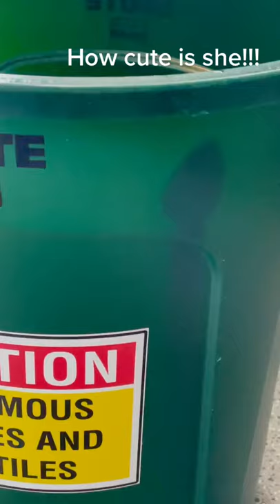Back from being banned again Do not attempt snake snakes snakesoftiktok fypシ tiktokusa rattlesnake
funny pictures
funny movies
very funny meaning
funny memes
funny synonym
funny star